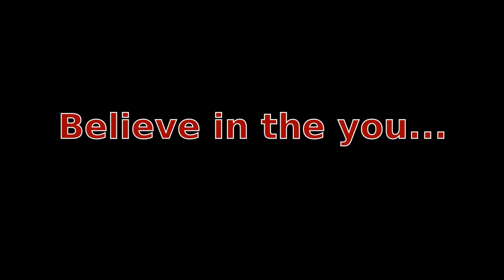Giga Drill Breaker rocket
My conical cluster rocket was inspired by the ultimate finishing move from Tengen Toppa Gurren Lagann.

The rocket uses two canted Aerotech G76G's to provide enough spiral energy for liftoff, spinning around a 1/2" launch rod. It rear ejects the canister containing the motor, and descends on a 48" Spherachute. The skin is made up of foam-core fiberglass laid up on posterboard, and the internals are phenolic tubing and plywood.

The original audio was useless, since the wind was barely low enough to launch.